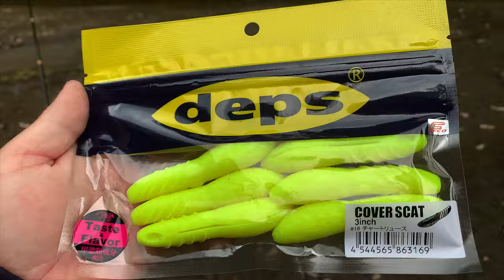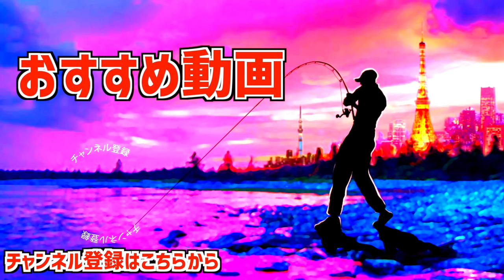【バス釣り】デプス最新「カバースキャット３インチ」岸釣り活用術【待っていたこのサイズ】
バス釣り！デプス最新「カバースキャット３インチ」岸釣り活用術って事で2024期待の最新ルアーを使って来ました〜通常のツージャークから突発的なボイル打まで期待通りの活躍でしたよ〜！関東のバス釣りでは一番使いやすいボリューム感では無いでしょうか！？詳しくは是非、動画をご覧くださ〜い。

55アップしか釣れない！デプス「コードネームバス」に巨大バスが襲い掛かる衝撃映像